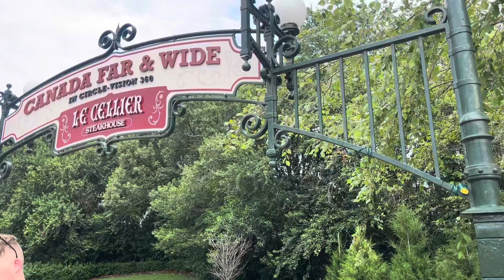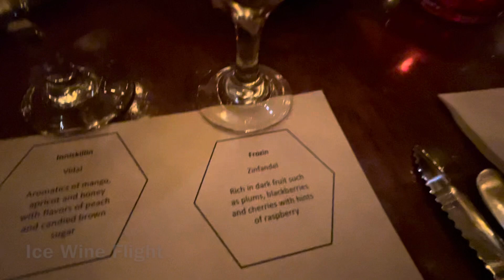La Cellier Steakhouse at Epcot’s Canada Pavilion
La Cellier Steakhouse lunch at Epcot’s Canada Pavilion